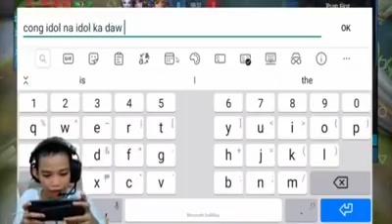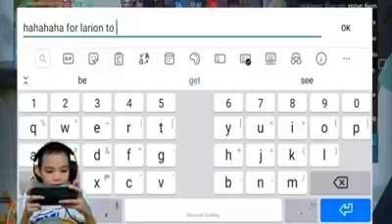Batang Bina Bash ng mga Tao, nakalaro sila Congtv, Sunspark, Wrecker, Sobrang nakakatouch ung Ganito